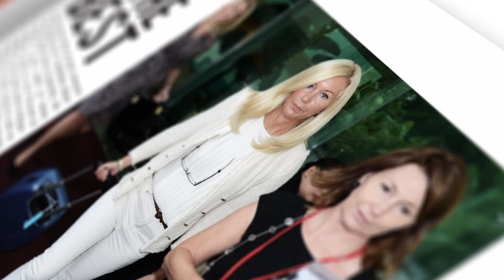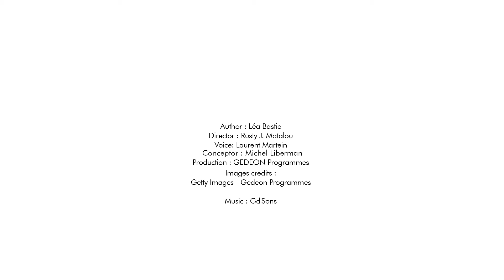Decoding: Kate Middleton's hairstyle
Following protocol, the Duchess of Cambridge always has an impeccable outfit and hair in any circumstances, sometimes with a few slight changes in style.